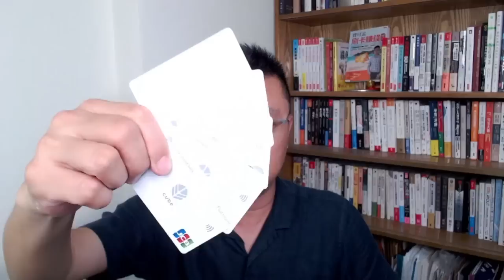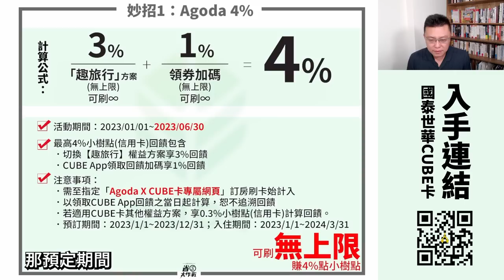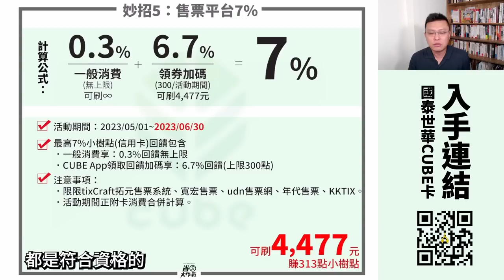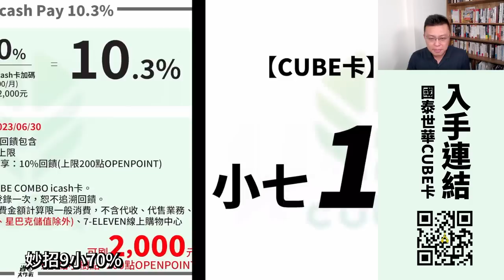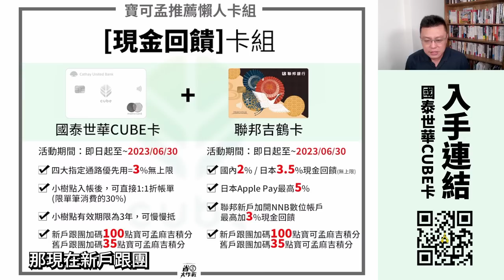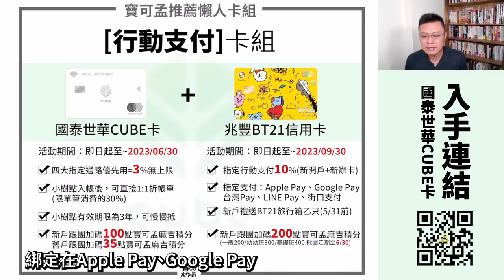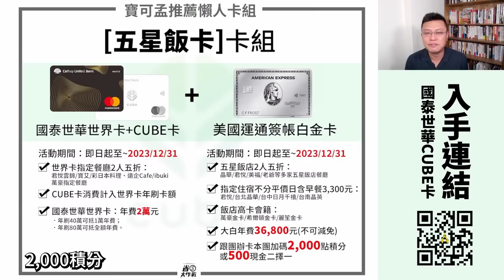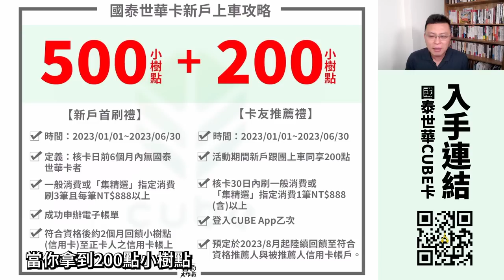😭哀鴻遍野又來了😭國泰世華CUBE卡2023年五月~六月10大賺點妙招攻略：Agoda4%/海外5%/中油直營6%/台塑6%/售票平台7%/健康節能8%/icash自動加值10%/小七全家10%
國泰世華CUBE卡2023年五六月份權益更新！原本第一季一至四月的通路加碼上限多為600點，五六月份直接砍半變300點，儘管回饋%數仍有最高10%，但可刷卡上限均下調至3000多左右，縮水啦！慘歸慘，到底怎麼解任務？寶可孟10大賺點攻略，一一為你折解遊戲規則，照著我說的做100%拿得到回饋。

這張卡這麼燒腦，建議搭配不同的卡片可以更全面，比如說「現金回饋」派的就多搭一張聯邦吉鶴卡、「行動支付」派的就多搭一張兆豐BT21卡、「哩程飛行」派的就搭HSBC旅人卡、愛吃五星飯店美食的就搭「國泰世華世界卡」跟「美國運通簽帳白金卡」，就能用得更加如魚得水囉。
00:00 影片開始
00:08 CUBE卡的10大用卡妙招INDEX
00:18  CUBE卡四大基本權益
01:06 妙招1：Agoda4%
01:43 妙招2：海外消費5%
02:10 妙招3：中油直營6%
02:46 妙招4：台塑加油6%
03:10 妙招5：售票平台7%
03:38 妙招6：健康節能8%
04:14 妙招7：icash自動加值10%
04:45 妙招8：icash Pay10%
05:15 妙招9：小七10%
06:00 妙招10：全家10%
06:34 寶可孟推薦懶人卡組
06:36 「現金回饋卡組」推薦
07:43 「行動支付卡組」推薦
08:42 「航空哩程卡組」推薦
09:50 「吃貨必備卡組」推薦
11:24  國泰世華卡新舊戶上車攻略
12:39 結論